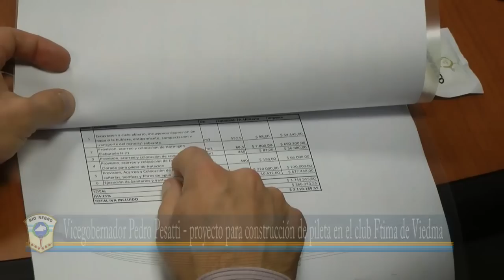Vicegobernador Pedro Pesatti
Proyecto para construir una pileta en el club Fatima de Viedma